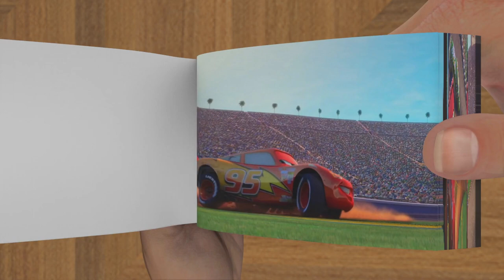Best Moment of Lightning McQueen - FlipBook Animation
Best Moment of Lightning McQueen | Pixar Cars | in Flip Book Animation

Credits:
@Pixar Cars